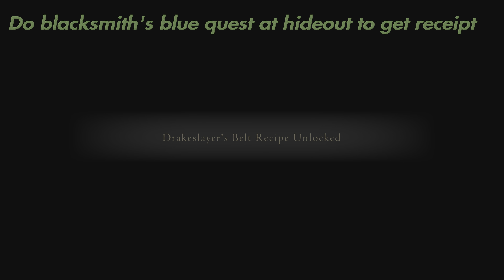FINAL FANTASY XVI 4K HDR HUNT BOARD Belphegor, Aruna, Sekhret, Severian, Dozmare, Drakeslayer’s Belt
Belphegor, Aruna, Sekhret, Severian, Dozmare, Drakeslayer’s Belt